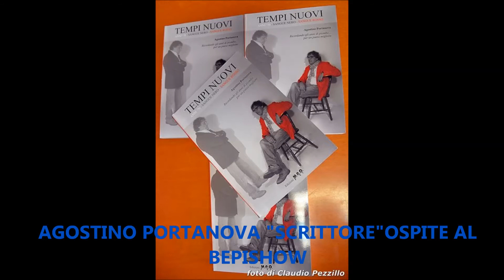"AGOSTINO PORTANOVA E' IL PROTAGONISTA AL BEPISHOW!!! Lo Spettacolo del Bepi!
UNO SCRITTORE PALERMITANO OSPITE AL BEPISHOW NELLA PUNTATA DEL 11 DICEMBRE 2014 PARLA DEL SUO LIBRO "TEMPI NUOVI"
 MUSICA INTRATTENIMENTO INFO E CURIOSITA' OSPITI IN STUDIO ED IN COLLEGAMENTO QUESTO E' IL BEPISHOW !